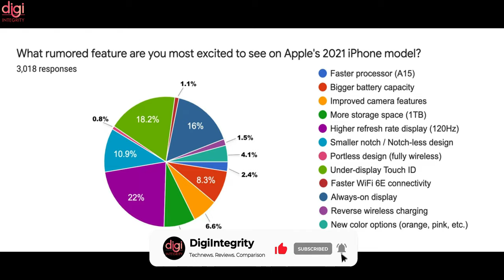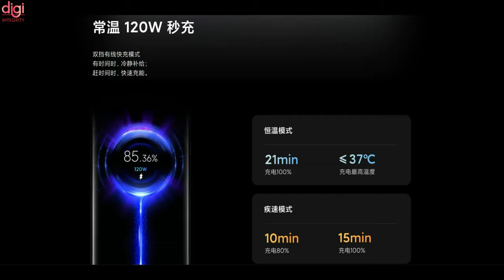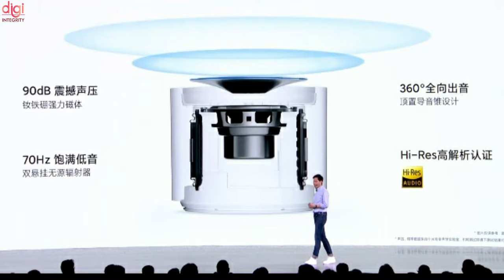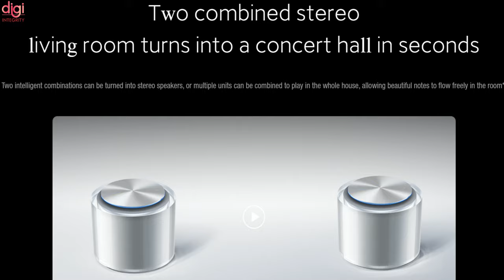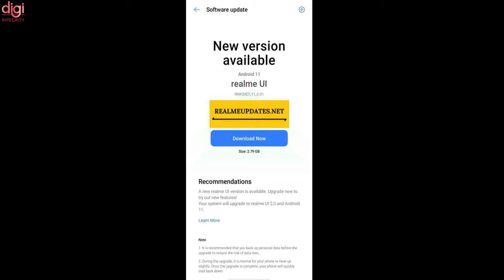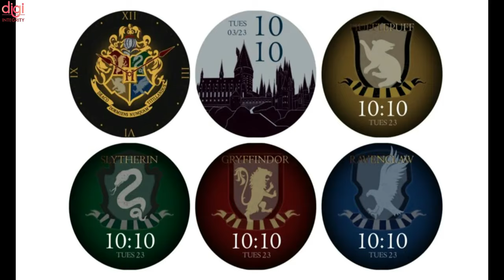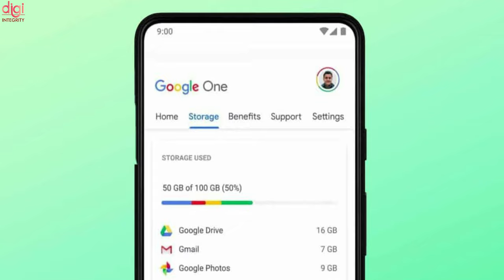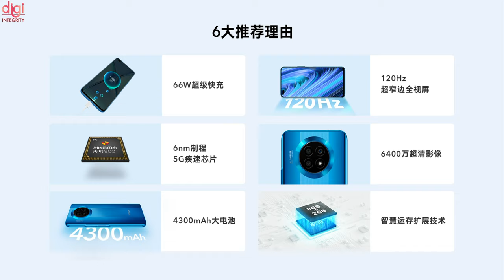BGMI 3Lac Account Banned,realmeBook,Mi MIX 4,Xiaomi Pad 5 series, Xiaomi CyberDog,iQOO 8 Pro-DIN157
Video Highlights
(0:00) : Introduction
(0:13) : Nearly 44% iPhone users intend to upgrade to iPhone 13
(0:41) : Mi MIX 4 goes official in china
(1:04) : Xiaomi Pad 5, Pad 5 Pro aims for glory with 11" TrueTone displays, powerful chipsets
(2:20) : Xiaomi reveals CyberDog: A cheaper version of Boston Dynamic’s robot dog
(3:17) : Xiaomi Sound with UWB is the brand’s first high-end smart speaker
(4:23) : Realme Book is coming on August 18 with a MacBook Air-like design
(4:44) : Realme GT Master Edition Europe launch set for August 18
(5:09) : Realme C3 getting Android 11-based Realme UI 2.0 update in India
(5:34) : The Vivo iQOO 8 Pro will have a 50MP main camera, 48MP ultrawide, VIS OIS
(6:09) : OnePlus Watch Harry Potter edition launching in India in coming weeks
(6:24) : Vi Rs 449 prepaid recharge plan launched in India
(6:43) : Battlegrounds Mobile India (BGMI) permanently bans over 3 lakh accounts for cheating
(6:59) : SC ruling on antitrust investigations into Amazon, Flipkart
(7:30) : Samsung’s Exynos W920 is a 5nm chipset set to power the Galaxy Watch4 series
(8:05) : Google One VPN is now available in seven more countries
(8:30) : Honor announces partnership with IMAX, teases circular camera island for Magic 3
(8:49) : Honor X20 5G official specs listed two days before the announcement
(9:31) : Thanks for watching

ROG Phone 5s, BGMI 🍎 On 2X Aug, Moto Edge 20 Launch date, Mi MIX 4 Full Specs, ROG Strix G15 AE-DIN156

This Week Upcoming Foldable Phone Launches of Mi Mix 4, Samsung, Honor Magic 3 Series ⚡August 2021